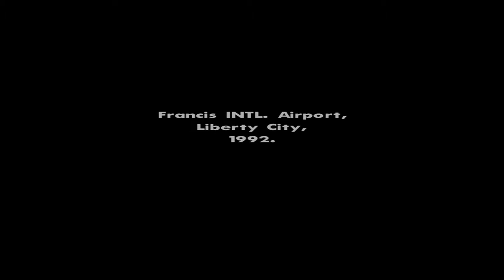Koupim červenou nafta ak GTA SA Lests play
Pokud ste jeske nedaly subscrybe tak dejte cus